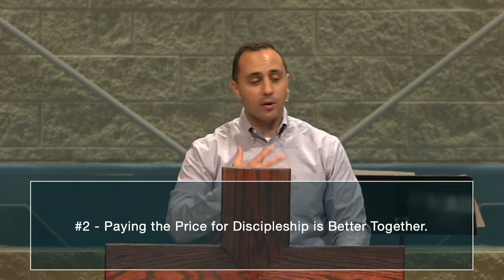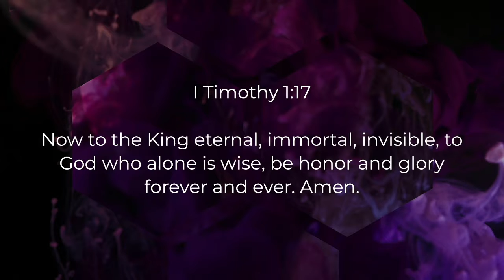4-25-21 "The Power of a Community on Mission" Matthew 28:19-20